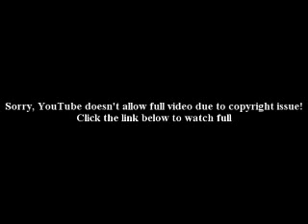Tiger Woods not happy about former coach's book about him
The golfer isn't happy that a former confidant is getting ready to spill some inside information.